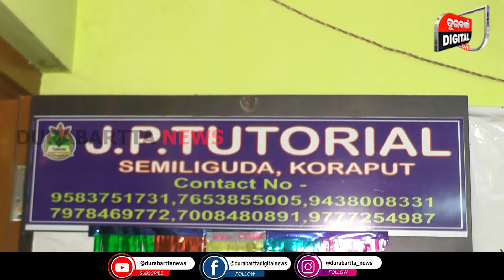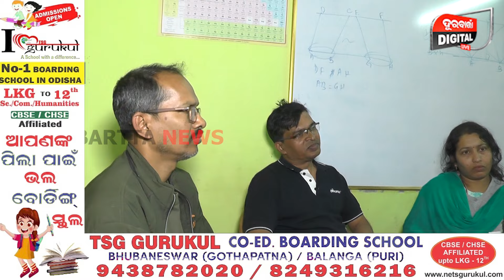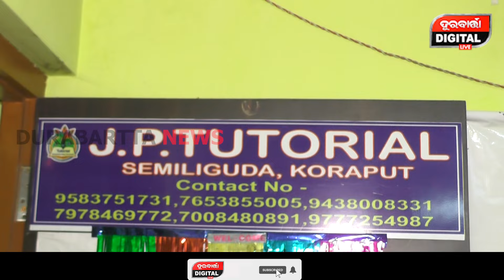J.P Tutorial ରୁ ବାହାରନ୍ତି ଟପ୍ପର || Students ||Durabartta News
J.P Tutorial ରୁ ବାହାରନ୍ତି ଟପ୍ପର